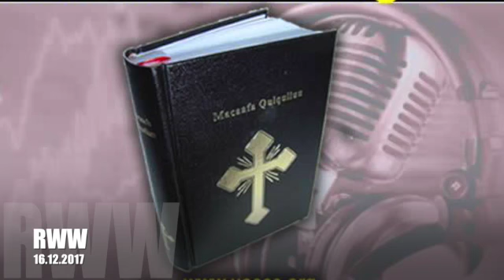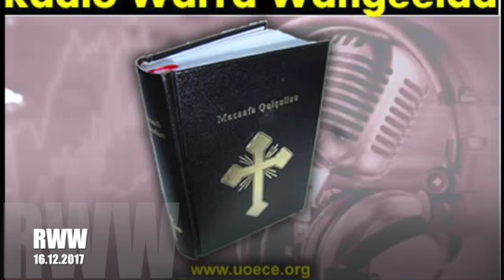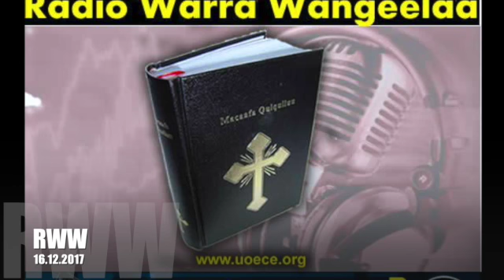Radio Warra Wangeelaa Muddee 16, 2017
Tamsaasa kana keessatti ergaa sagalee Waaqayyoo H/W Raggaatuu Olaanaa tiin qophaa'e mataduree "Mootii Nagaa" jedhu kutaa 1ffaa qabannee dhihaatneerra. Dhaggeefadhaa! "Share" gochuudhaan woliif hiraa!